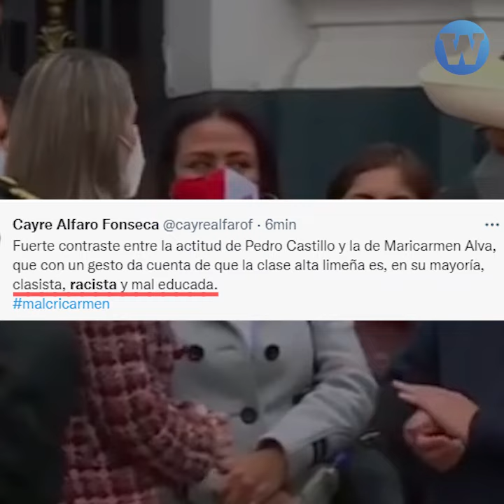Presidenta del Congreso es criticada en redes sociales